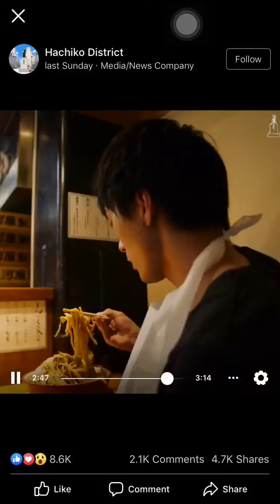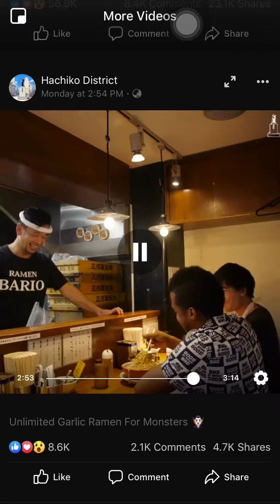MONSTER RAMEN IN TOKYO JAPAN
UNLIMITED GARLIC ! Yummy 😋